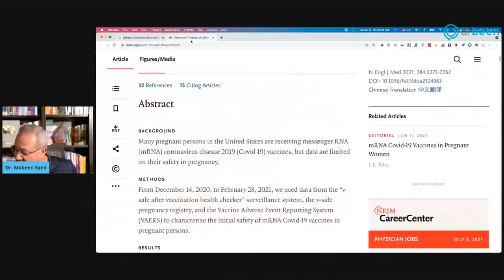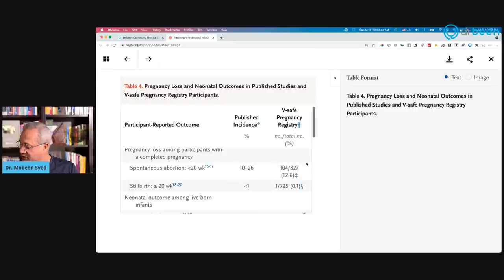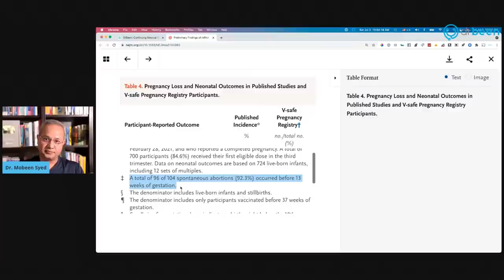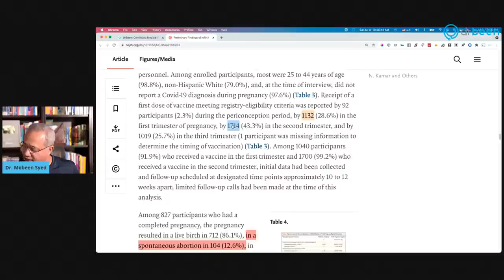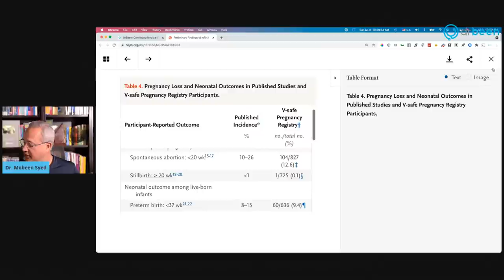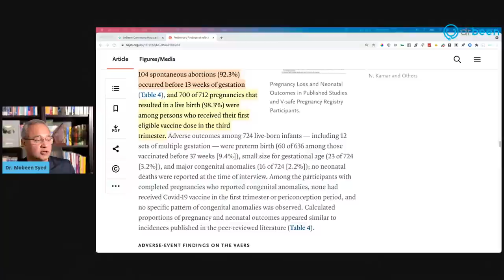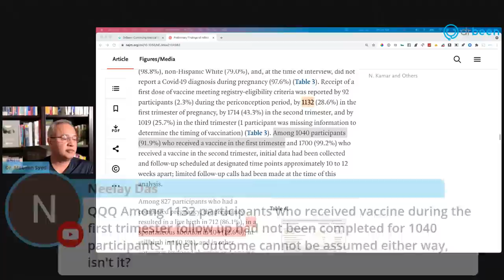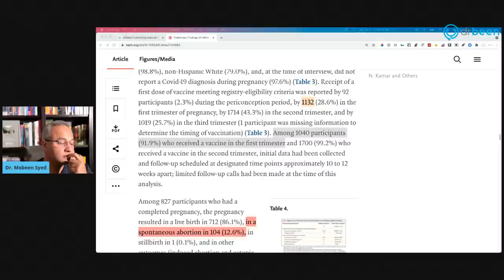Correction - Pregnancy and COVID Vaccine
A review of the safety of the mRNA vaccines is published in NEJM on 17th June. Let’s review the findings from the authors.

Preliminary Findings of mRNA Covid-19 Vaccine Safety in Pregnant Persons

Pregnant people?